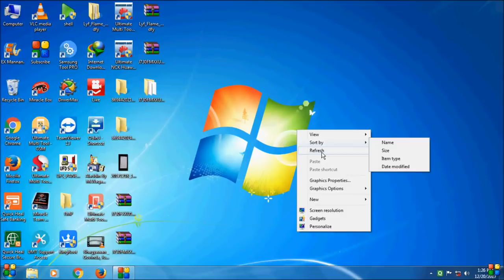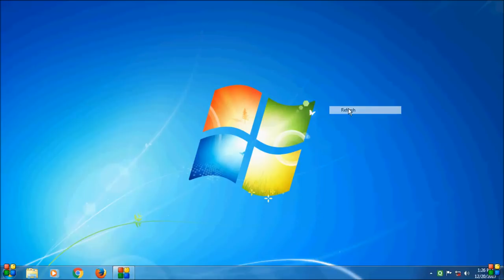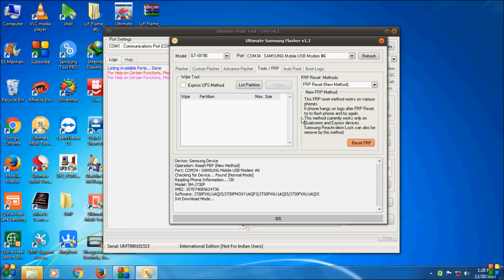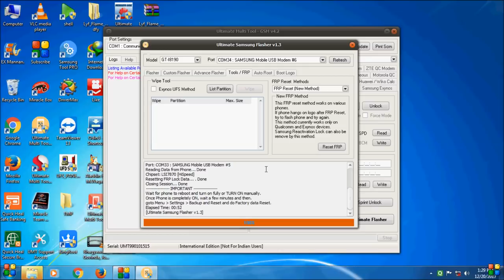SAMSUNG/J7pro/j730gm/j730g/j730f/ANDROID VERSION 7 0 7 1/FRP UNLOCK DONE by/umt dongle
SAMSUNG || J7 pro j730gm j730g j730f || ANDROID VERSION 7 0 7 1 || FRP UNLOCK DONE ! by umt dongle